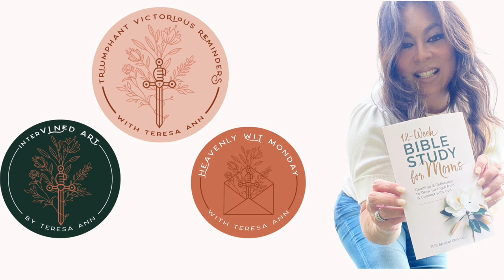Triumphant Victorious Reminders | Your Life Depends On It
Today’s episode is one I didn’t even know needed to happen until 5:55 this morning. There was this knowing to be transparent and share about the darkness and despair God delivers me from often (This episode is an audio as there is no video).
He has equipped us to know how to go through this life of darkness by being the light from Jesus.
Today’s episode is truly about how this very thing is what your life depends on more than you will ever know! I can’t keep this to myself.